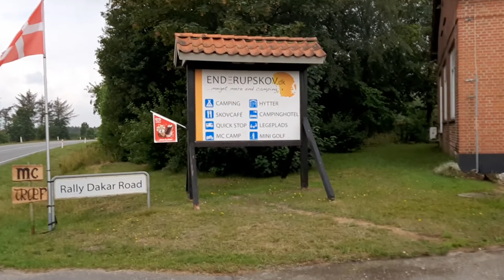Notre hébergement entre Gram et Ribe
Un lieu agréable avec des gens sympathiques.